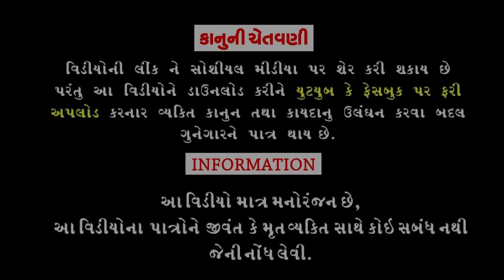Nanadada Motadada।।નાનાદાદા-મોટાદાદા।। HD Video।।Deshi Comedy।।Comedy Video।।